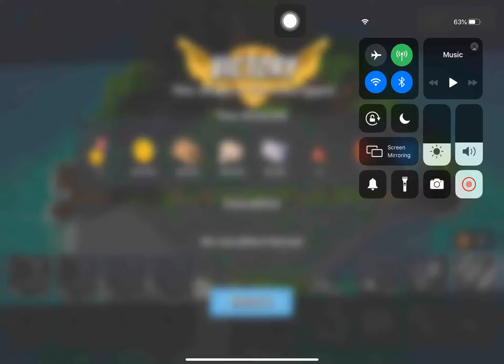Boom Beach - Attack 2860 (Reverse)